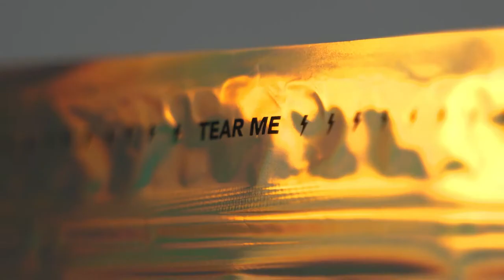Meet Everyday Dose - Mushroom Coffee +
Next-gen coffee loaded with functional mushrooms, nootropics and collagen to give you calmer energy, sharper focus, and immune support to feel balanced and get sh*t done. Taste? Better than your barista. With 80% less caffeine than traditional coffee. Bye bye crash.

TRY IT
Ships free!

Coffee joined a band. Because Caffeine kinda sucks as a solo act.

5 Ingredients:
Lion's Mane Mushroom:
Your brain’s BFF. Due to its unique ability to cross the blood-brain barrier, Lion’s Mane works as a natural nootropic to reduce brain fog, sharpen memory, and
boost mood. But it doesn’t just make you feel better — its anti-inflammatory
compounds actually promote nerve regeneration and gut health.

Chaga Mushroom:
Aptly nicknamed “The King of Mushrooms” — Chaga lives up to its name by
balancing immune system response, neutralizing free radicals, and even fighting
cancer in animal and in-vitro studies.

L-Theanine:
L-Theanine is an amino acid naturally found in green tea and some mushrooms.

Collagen:
From the Greek for “glue” — Collagen makes up your connective tissue, skin, hair,
nails, and joints, while also promoting gut health and overall physical wellbeing.
Unfortunately, collagen production declines with age, which is one of the main
reasons we suffer from joint problems, thinning hair, and dulled skin later in life.

Coffee:
Low-Acidity Coffee Extract provides the right amount of caffeine to give you a boost of energy and
that classic flavor you love, without causing the crash, digestive issues, or adrenal fatigue of regular coffee. Caffeine isn’t evil – but the high amounts combined with the high acidity of most regular coffee can wreak havoc on your body over time.

⭐️⭐️⭐️⭐️⭐️ 2160 Reviews
“Our team at Finding Mastery loves what they’ve created.”
High performance psychologist